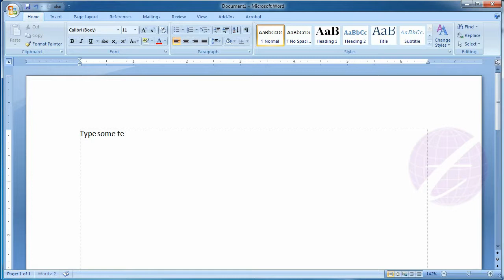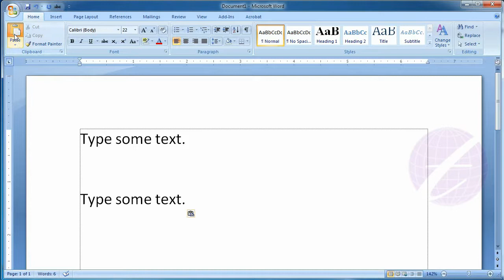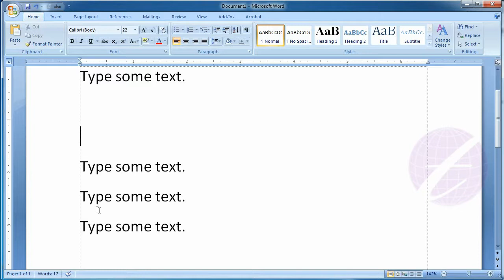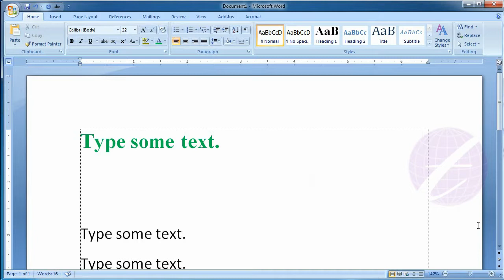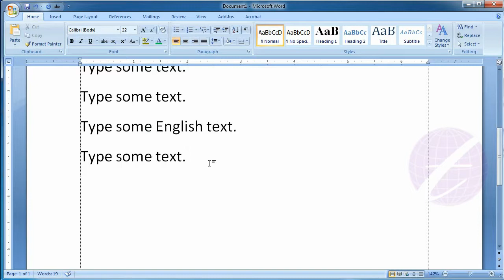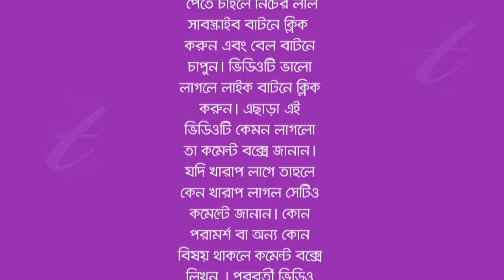Cut, Copy, Paste & Paste Special in Microsoft Office Word : MS Word Bangla Tutorial - Lesson 9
Welcome to Technology Village Bangla tutorial channel.  This is a Microsoft Office Word (MS Word) Tutorial. This lesson you will know about Cut, Copy, Past and Past Special option in Microsoft Word (MS Word). You will also know how to past any unformatted text by using past special option. You can also past any web text without formatting in MS Word.

এ পর্বে থাকছে :
- এম এস ওয়ার্ড (MS Word) এর Cut, Copy, Paste অপশনগুলো সম্পর্কে আলোচনা।
- Paste Special অপশনের কাজ করার পদ্ধতি।
- কিভাবে এম এস ওয়ার্ডে Unformatted Text Paste করা যায়।
- এছাড়া অন্যান্য আলোচনা।